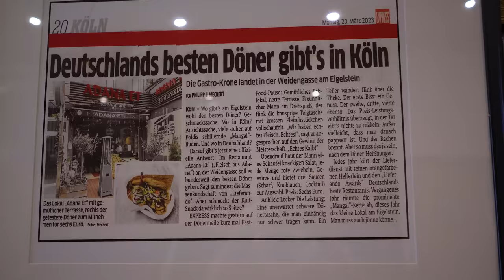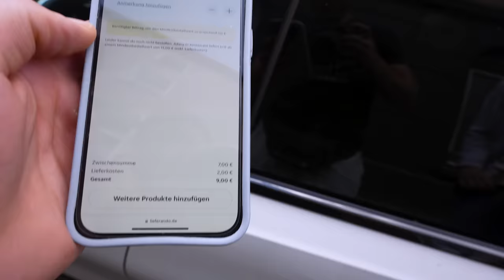Von 110.000 zum BESTEN DÖNER DEUTSCHLANDS gewählt!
Dieser Döner wurde in einer umfangreichen Befragung, zum besten Döner Deutschlands gewählt! Lieferando hat zu diesem Zwecke 110.000 Leute befragt! Doch ist er wirklich so gut? ich habe ihn getestet!

Meine Produkte:
Saftig-Shop.de
Code: Holle10
Adana Et Restaurant
Adresse: Weidengasse 42-44, 50668 Köln
Gute Arbeiter:
Feinschnitt, Finales Video: Filmjohann